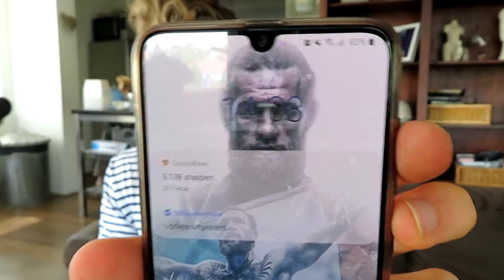IK AT 24 UUR ALLEEN FRUIT!!! | 5,1KG AAN FRUIT!!!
In deze video ga ik 24 uur fruit eten! Ik krijg namelijk heel vaak de vraag is fruit gezond? Maakt fruit je dik? Zit er niet heel veel suiker in fruit? Moet ik geen koolhydraatarm dieet volgen? Al deze vragen probeer ik hier te beantwoorden! Zelf vind ik fruit een hele gezonde snack, maar hier eet ik het dus ook als gezond ontbijt, gezonde lunch en als gezond avondeten. Ik denk ook echt dat fruit mensen kan helpen om sneller af te vallen. In ieder geval alle informatie zal je terug vinden in de video, veel kijk plezier!